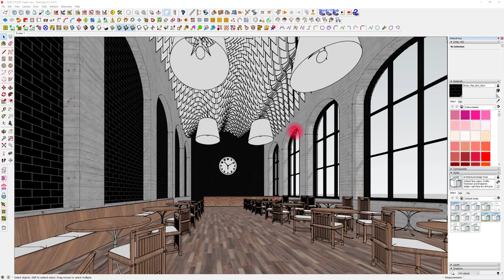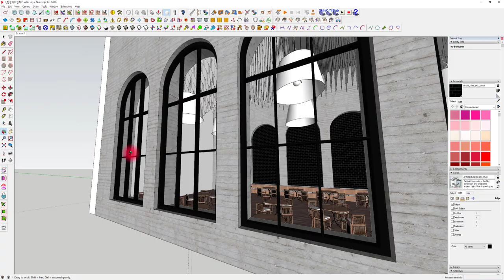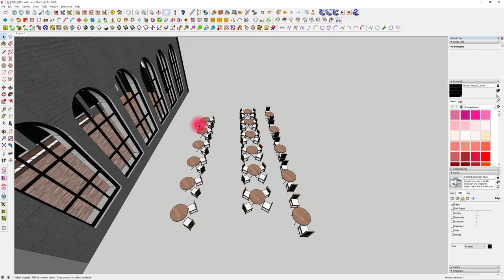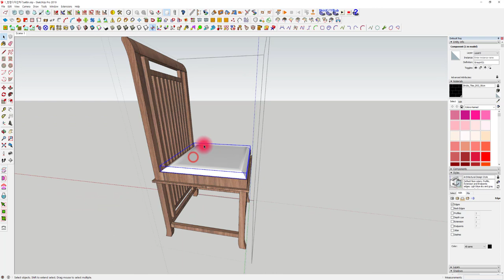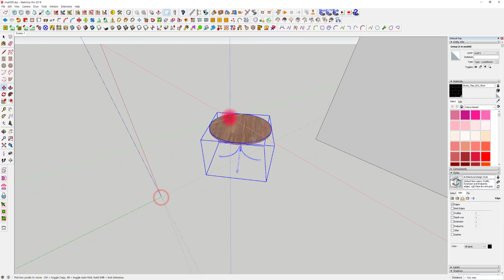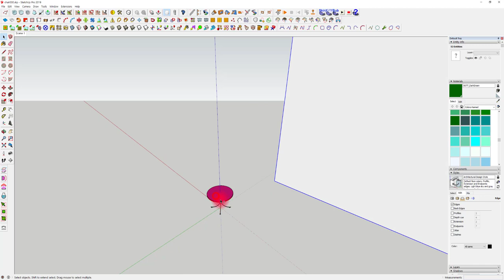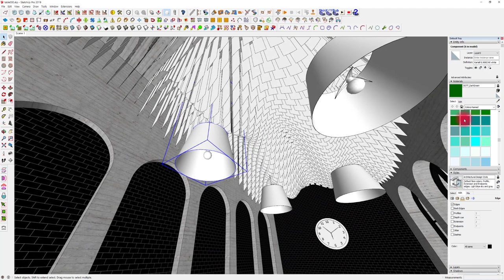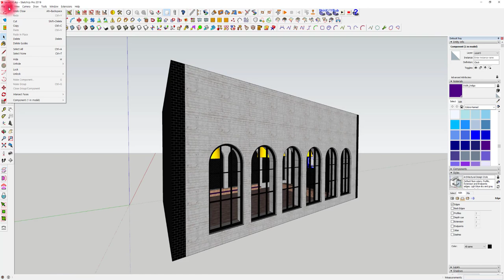UncleBucks ( 트윈모션2부 - 스케치업 - 스케치업에서 데이터 준비)